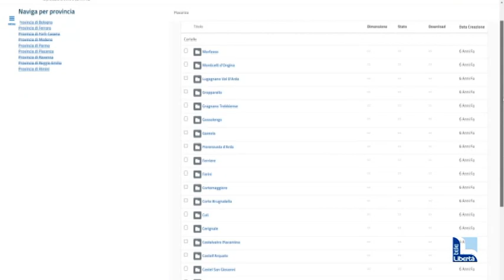Alluvioni, le zone più a rischio nella nostra provincia